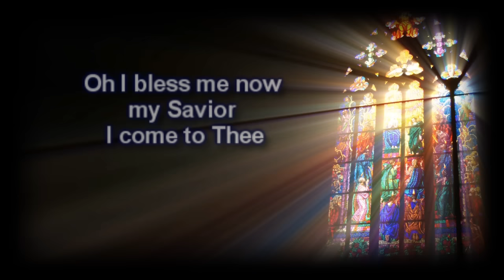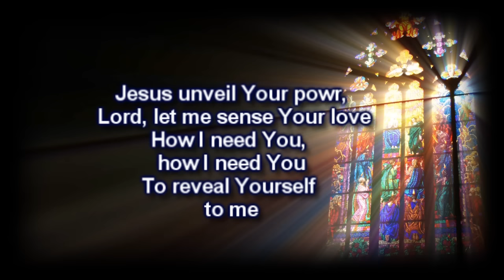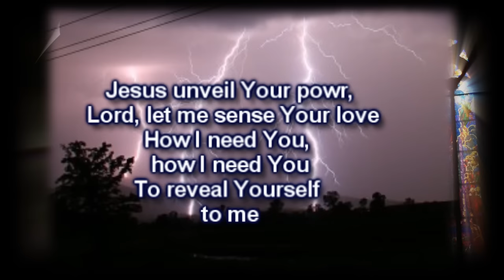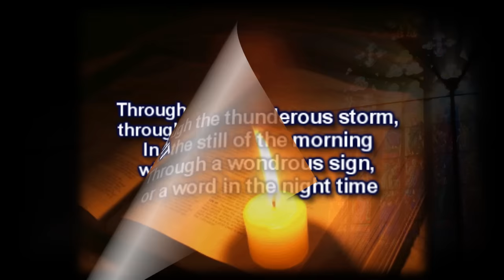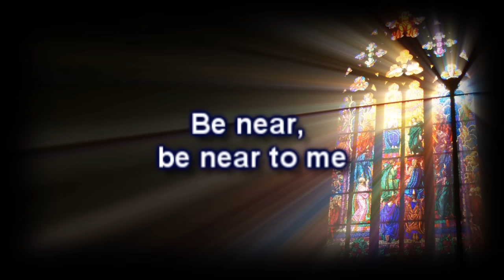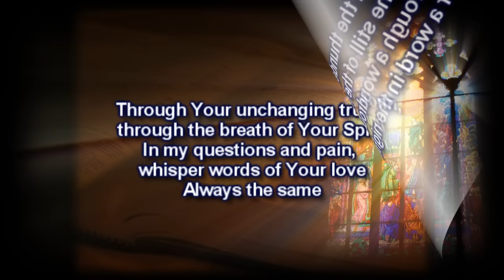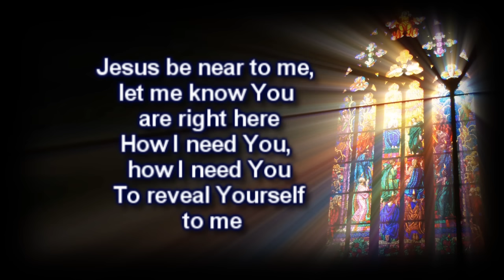Jesus Be Near To Me - Tommy Walker - Worship Video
“Draw near to God and He will draw near to you.” That is an amazing promise! As we open ourselves up to the Lord, He opens up to us. If we come to Him in submission, repentance, and brokenness, He rushes in with forgiveness, love, and faithfulness. There is no room for self-sufficiency or self-protection in this interaction. Only in the humility of helplessness will we discover the sufficiency of His presence.

At first glance, it may seem that we were the ones who began the relationship, but in reality, God took the initiative; we merely responded to His overture (John 6:44). Many times He uses situations and difficulties to get our attention and stimulate our thirst for Him. What appears to be a painful or desperate situation is often His invitation to draw near.

Even our greatest failures and sins can lead us to Christ, as we seek forgiveness from the Father. With an attitude of humble repentance, we can enter into a more intimate relationship with God. However, if you and I continue living in rebellion and are unwilling to confess and repent, He will not reveal more of Himself to us. Sin always blocks our ability to know the Lord.

Have you allowed adversity or failure to pull you away from God rather than toward Him? To put distance between you and Jesus, Satan will misuse the very situations that the Lord can utilize to draw you to Himself. Don’t let the enemy win the battle. Instead, “resist the devil and he will flee from you” (James 4:7).
Dr. Charles Stanley